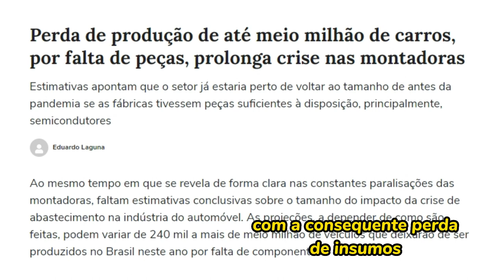A volta dos criminosos da Covid - Prepare a sua empresa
Estamos vendo novas ameaças por parte de criminosos como Bill Gates, da Fundação Melinda e Bill Gates, que "preveem" uma nova pandemia no mundo. Criminosos como Bill Gates lucraram muito com a venda de vacinas não testadas, que segume causando mortes pelo mundo. Diante desse cenário é muito importante você preparar a comunicação de sua empresa para uma nova "crise" sanitária, que pode afetar a produção e até o modo como as empresas se relacionam com seus clientes. Não espere eles fecharem tudo outra vez sem estar preparado para esse cenário.

00:00 - A volta dos criminosos da Covid
00:34 - Covid foi fabricada
01:08 - Resultado foi depressão econômica planejada
01:32 - Empresas não entregam produtos por falta de insumos
01:43 - Conheça os responsáveis
02:07 - Tendência é plano de crise